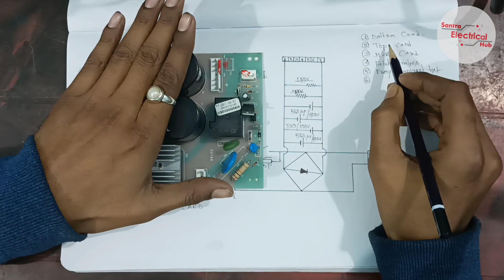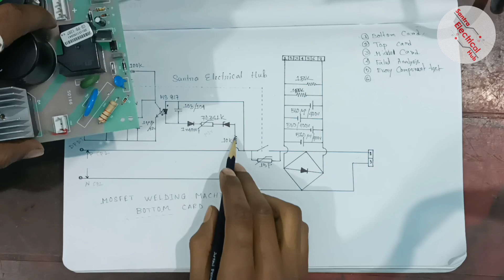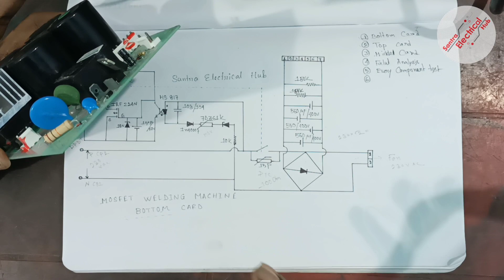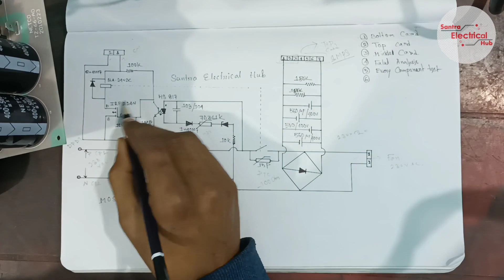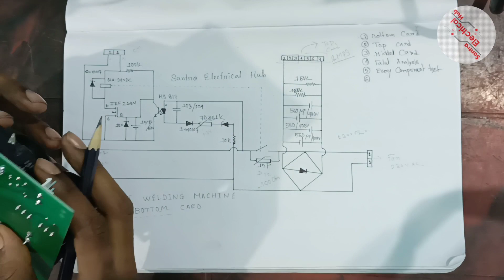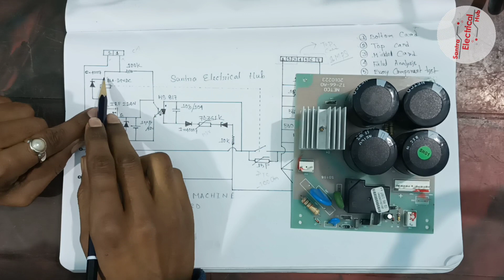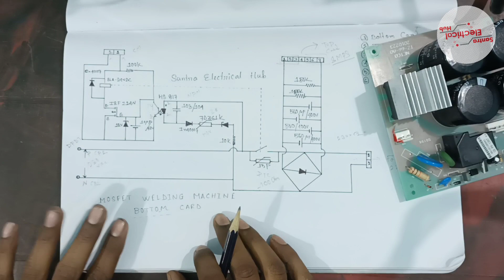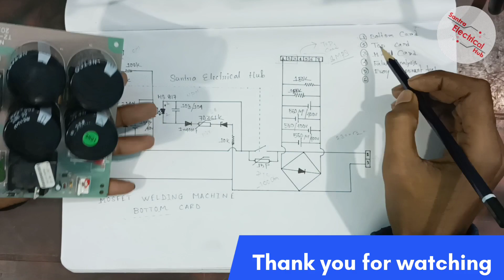MOSFET Welding Machine Repairing part-1 || How to Repair Full BOTTOM Card With Circuit analysis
This video is MOSFET base welding machine repairing series ka Part-1